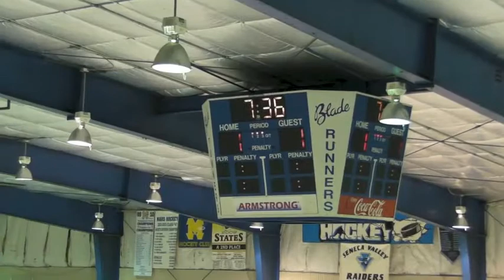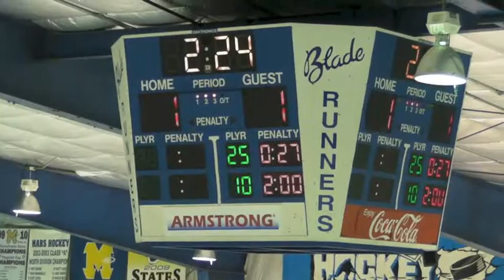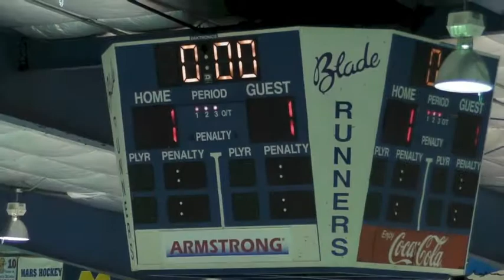The Aces on Feb17th'13 at Pittsburgh 2